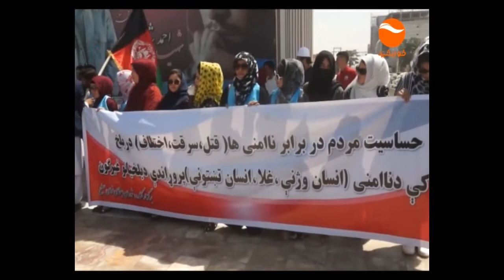KHURSHID NEWS 1 PM 1 5 139